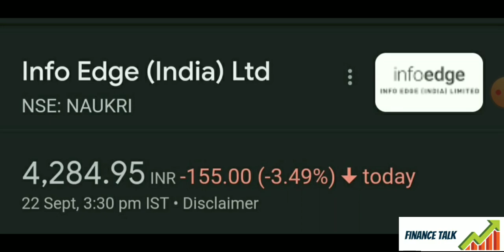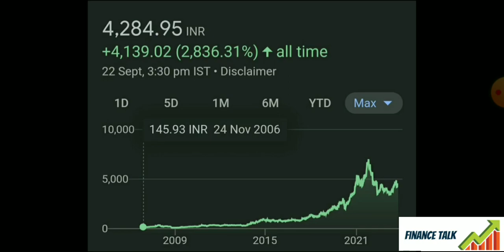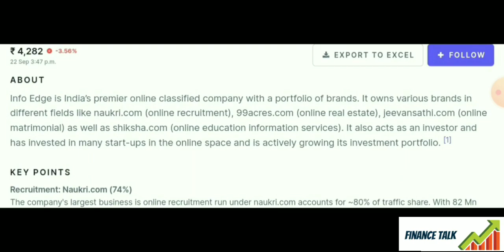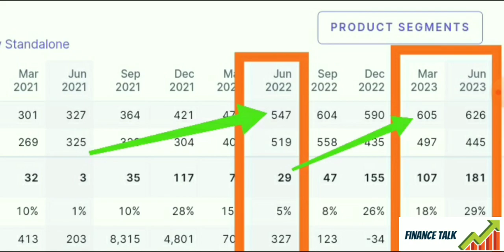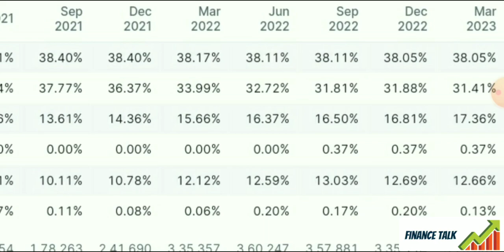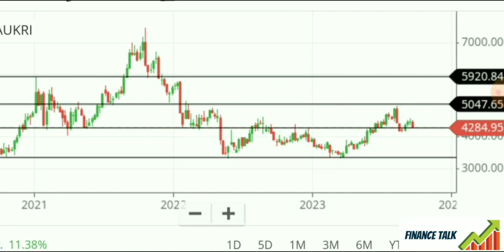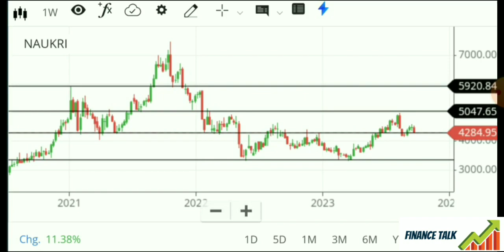🔥Info Edge (India) Share Latest News Today |Buy or Not| Info Edge Share Detail Analysis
In  this video we are going to detail discussion of perticular stock or share which is info edge (india) share.Info Edge is India’s premier online classified company with a portfolio of brands. It owns various brands in different fields like naukri.com (online recruitment), 99acres.com (online real estate), jeevansathi.com (online matrimonial) as well as shiksha.com (online education information services). It also acts as an investor and has invested in many start-ups in the online space and is actively growing its investment portfolio.Stay tuned with me to get the complete detail information of info edge (india) share .

info edge share latest news today